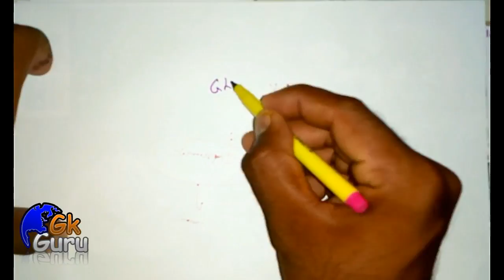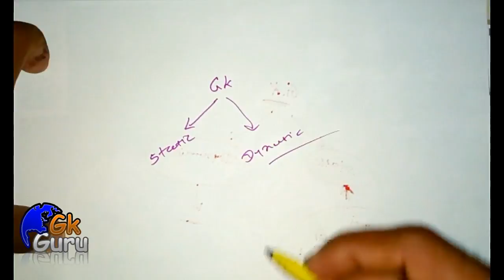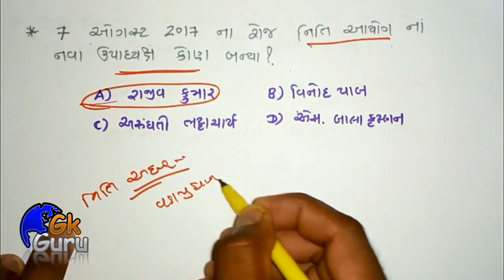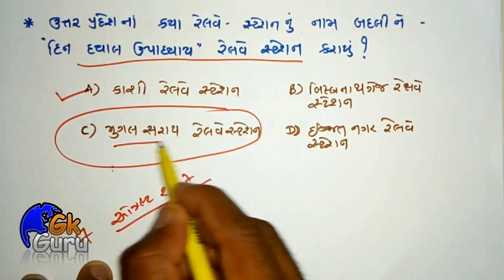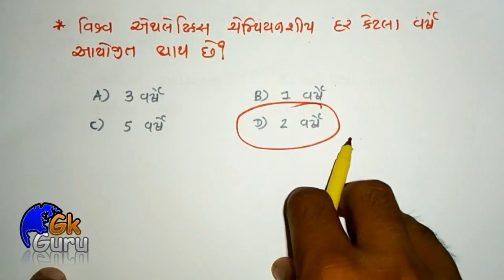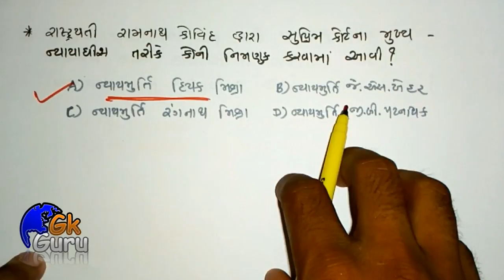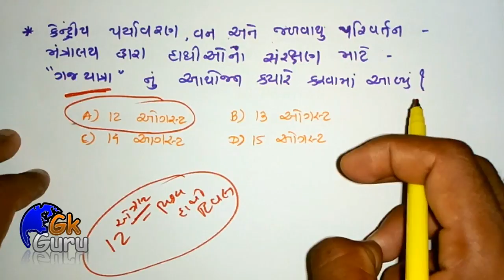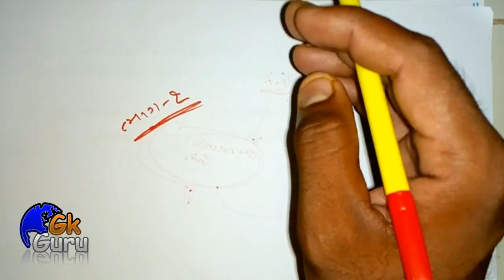Current Affairs in Gujarati [September 2017 || Part -1]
આ વિડીયો મા આપ ઓગસ્ટ માસ મા બનેલી કેટલીક મહત્વની ઘટના ઓને જાહેર પરિક્ષા મા પુછવામાંબ આવતા પ્રશ્નો સ્વરુપે જોઇશુ. સાથેજ તેને રિલેટેડ જે માહિતિ હશે તે પણ જોઇશુ. આશા રાખુ છુ કે આપ્ને આ વિડીયો ગમશે. જો આપને આ વિડીયો પસંદ આવ્યો હોય તો વિડીયો ને લાઇક કરવાનુ ચુકશો નહિ, અને વધુ આવાજ વિડીયો માટે અમારિ ચેનલ ને સબસ્ક્રાઇબ કરો

ધન્યવાદ